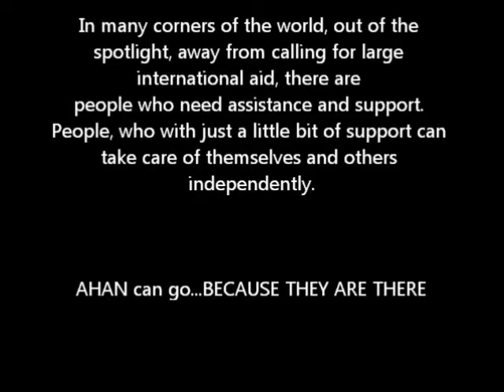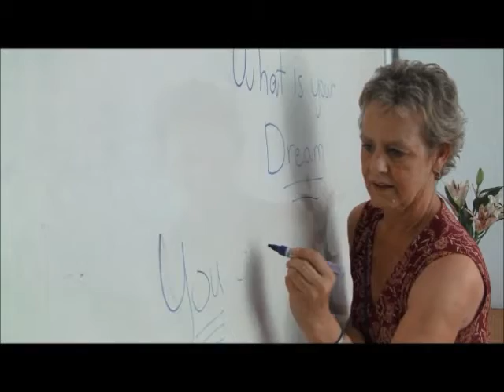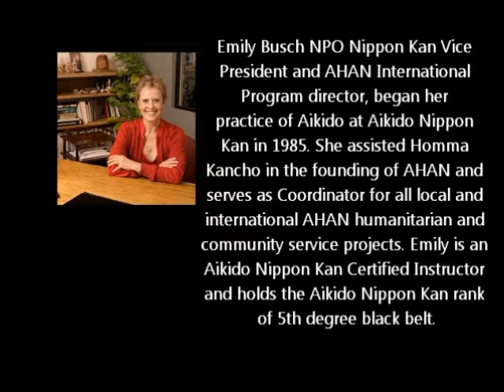Because They are There; Travels with AHAN in Thailand and Myanmar 亜範支援施設タイ、ミヤンマー巡回訪問 「貴方たちがそこにいるから」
Video documenting the travels of Nippon Kan General Headquarters Vice President and AHAN International Program Director, Emily Busch as she travels to Thailand and Myanmar to visit 5 AHAN orphanage and learning center projects.